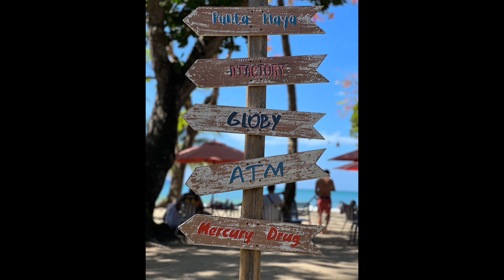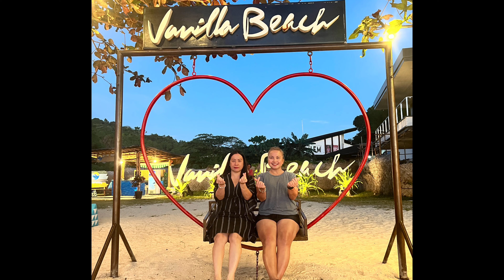El Nido Self Land Tour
Welcome to MYE channel.  In this video, I would to show you how we tour the beaches of El Nido in the mainland. We decided to explore the mainland by hiring a tricycle to get a break from the Island hopping.  Originally, we planned to rent scooters but my friends are so hesitant to do so.  In this video, we visited Nacpan Beach, Lio Beach, this is the one that is next to the airport, and lastly, Vanilla Beach.